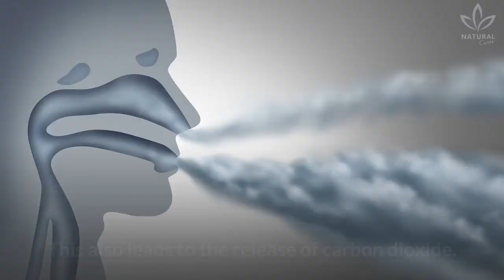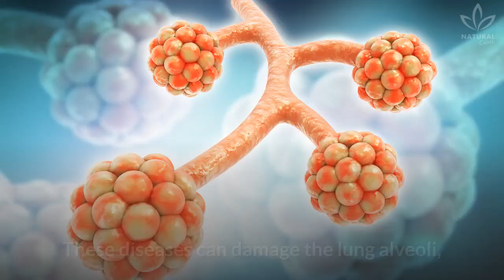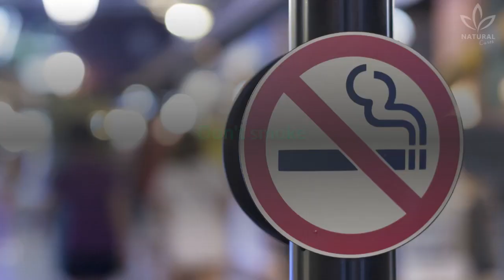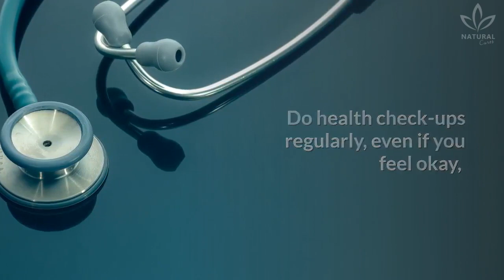Do You Wake Up at 4 A.M.? It Might Be Because of Your Lungs!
You surely know the function of your lungs, right?

The main role of the lungs is to do the gas exchange between blood and the environment. These changes happen in the lung alveoli.

In this process, oxygen enters the hemoglobin and forms the oxyhemoglobin. This also leads to the release of carbon dioxide.

The air enters and exits the lungs thanks to the diaphragm relaxing through a process of inhalation (air enters) and exhalation (air exits).

Although breathing is the most known role of lungs, they also do other important functions, such as regulate blood pressure, balance the pH, filter the air, protect the body against infections, and act as a blood reservoir. Isn't it interesting?

Although they are a pair, lungs aren't equal in size and shape. The left lung has an indentation (cardiac notch) where the heart is, and the right lung is shorter to make space for the liver, which is right under it.

The lungs are two organs found inside the rib cage, on both sides of the heart. They have a somewhat conic shape, with rounded tips in their apex and a plain base, where they meet with the diaphragm.

Some of the most common lung diseases are emphysema, pleuritis, tuberculosis, bronchitis, and bronchial asthma.

When the lungs get inflamed, specifically the alveoli (where the gas exchange happens), it is called pneumonia, caused by bacteria, viruses, fungi, and other infectious agents.

Pneumonia may lead to death if not treated. Did you know that? These diseases can damage the lung alveoli, reducing lung capacity.

According to traditional Chinese medicine, the lungs are directly affected by emotions.

If you usually wake up between 3 and 5 A.M., you might be presenting symptoms related to your emotions, according to Chinese medicine.

0:00 How Do Lungs Work?
1:17 Common Lung Diseases
1:45 The Connection Between Your Lungs and Emotions
2:24 Difference Between Healthy and Unhealthy Lungs
2:44 Tips to Improve Lung Health